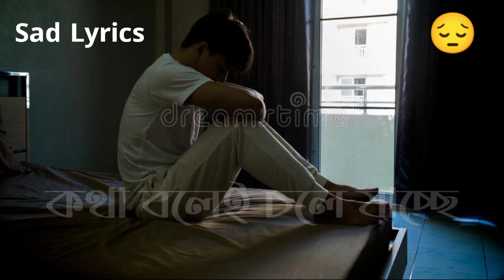EKHON KOTHA HOCHE NA 🔓 !! VERY SAD SHAYARI !! VERY SAD STATUS !! MUVIE CLIPS !! ❌❌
আমাকে  না  পেলে  তুমি  মরে  যাবে  বলে ছিলে  😔  আর  এখন  💔  Sad  status

✓Sanchita
✓Sanchita shayeri

Sad sad #Sadboy